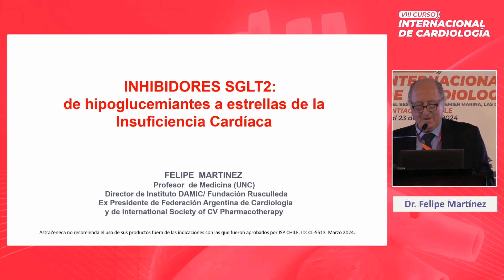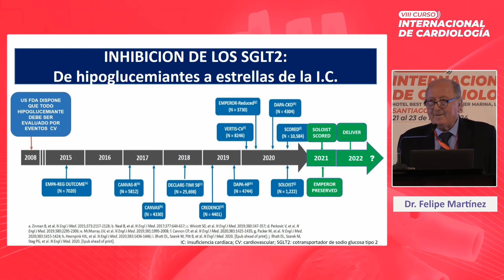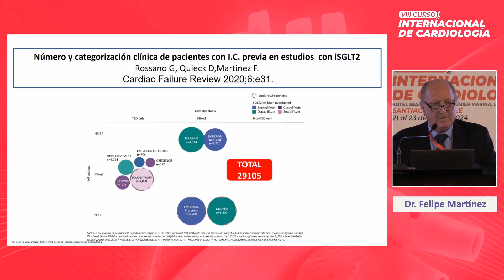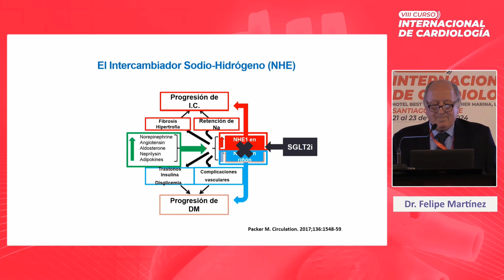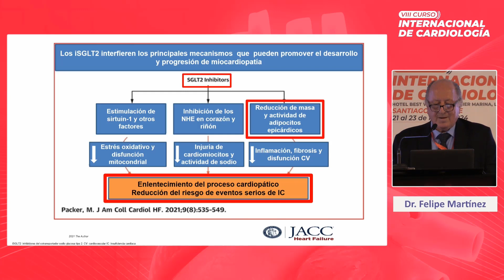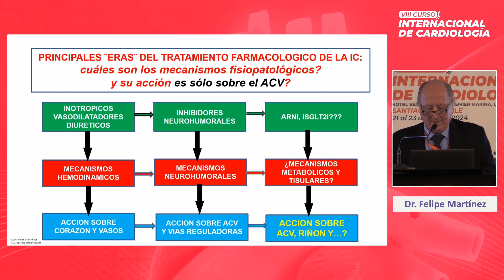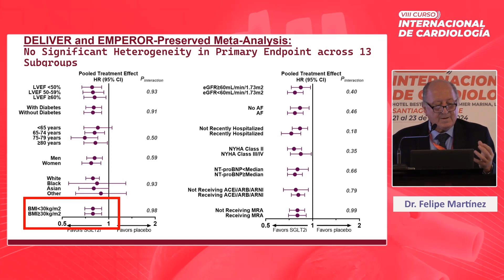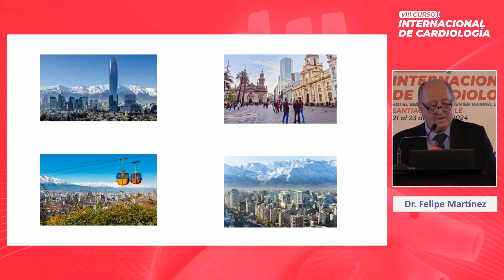I MÓDULO/ INSUFICIENCIA CARDIACA- SGLT2i: de hipoglicemiantes a estrellas de Insuficiencia Cardiaca